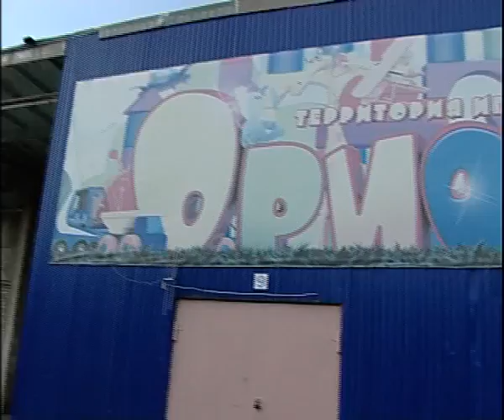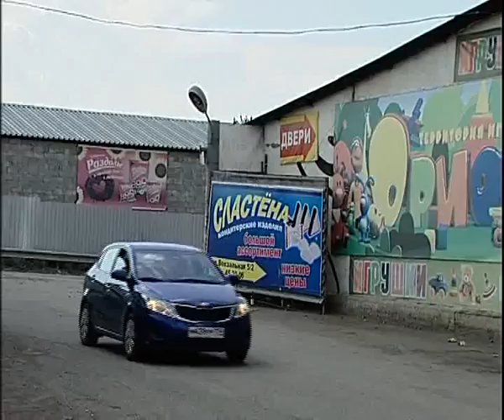Orion 6 15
Алексей Челейкин - магазин игрушек Орион 6-15, Alexey Cheleykin - Orion kigs store 6-15